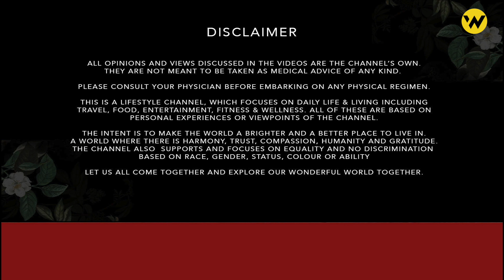DAY 39 I Phool Ke Peeche Ka Raaz II Khatarnak Pauda! I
Video dobara upload karna pada...! Technical Hitch you see.

I was raised in the scenic town of Aizawl in North East India.

My Vlog, is a journey of my experiences, which I want to share with the world at large. As I'm learning to create with each new video covering a wide array of topics, from food to philosophy, travel to wellbeing, I do hope you, my most treasured viewer and friend will join me on my journey. The journey of a traveller and seeker of life.

With each day I'm gaining the courage to be more authentic and as i go along, I invite you to see the world through the lens of my eyes and experiences.

I am currently on a 108 Day Transformation Challenge - Body, Mind & Life!

This is a Multi-lingual VLOG on Travel, Fitness, Food and Life in General. English, Hindi, Nepali and Mizo are my preferred languages with a wee bit of French.